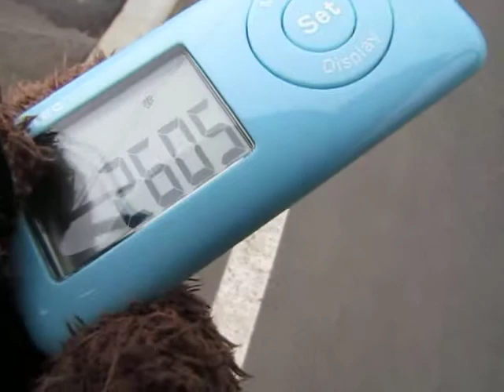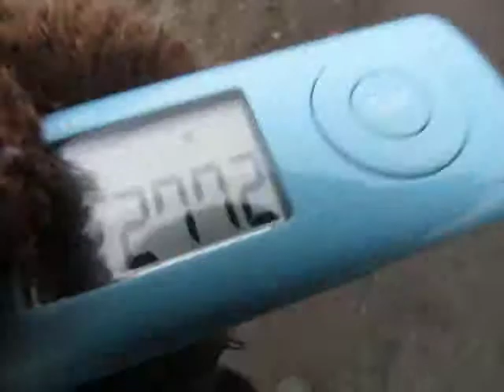歩数計を見ながら歩く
以前の歩数計は「振り子式」で腰のベルトに装着というのが定番でしたが
今は３Ｄセンサー搭載でどこでも自由です。
ご覧のように目で確かめながらでも、鞄の中、ポケットの中、と場所を選びません。
計測自体もかなり正確で、歩き方に緩急を付けても、駆け足でも、後ろ向きで歩いても、正確でした。止まってからの再スタートは１０歩、様子を見てから判断するなど、各社それぞれ工夫を施しているようです。

春ですね。車を置いて散歩に出かけませんか。